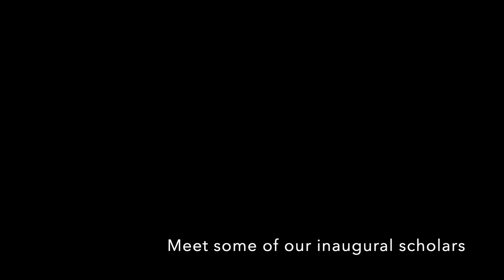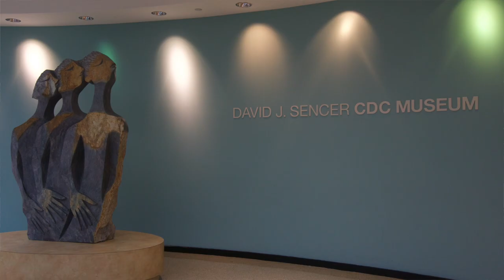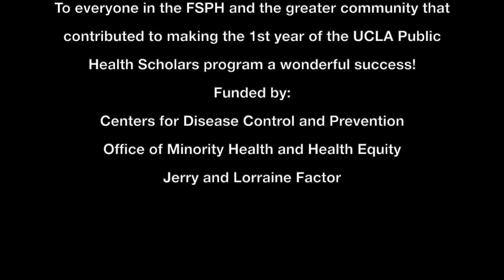Hear from the UCLA Public Health Scholars Training Program’s Inaugural Cohort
Hear from the UCLA Public Health Scholars Training Program’s Inaugural Cohort on where they go to college, what they study, how they benefited from the program, what they enjoyed most, and how they plan to move forward!